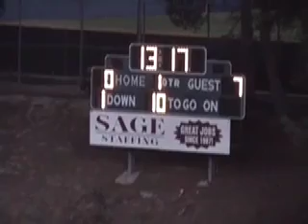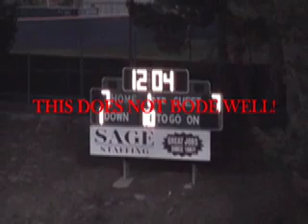Valley Vs. Canyon Part #1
First two drives